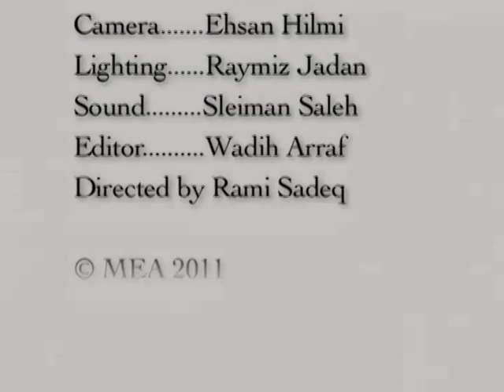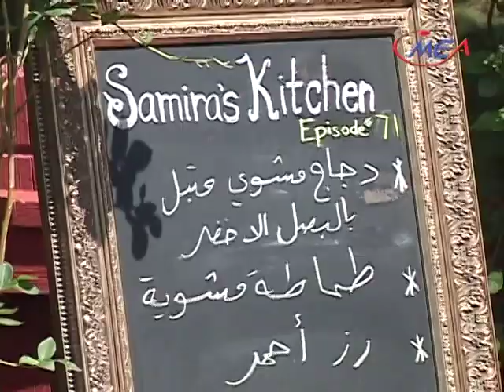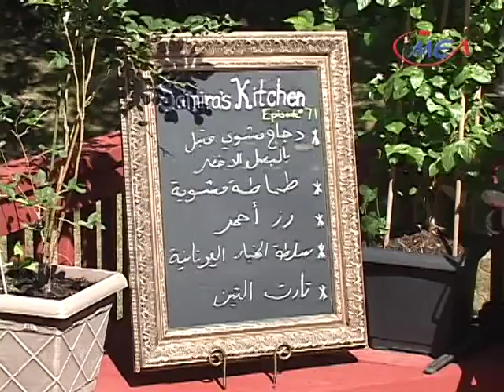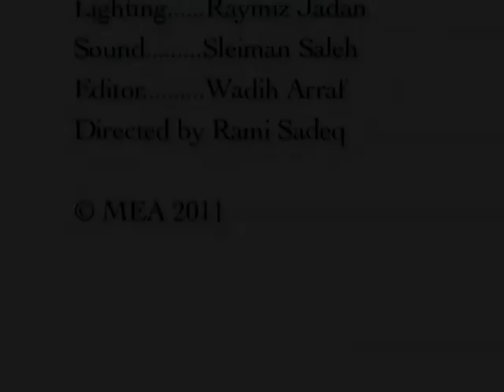دجاج متبل مشوي، رز أحمر، سلطة يونانية، تارت التين samira's kitchen # 71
دجاج مشوي متبل بالبصل الاخضر green onion marinated grilled chicken
طماطة مشوية grilled tomatoes
رز آحمر red rice
سلطة الخيار اليونانية greek salad
تارت التين fresh fig tart

                                                     دجاج مشوي متبل بالبصل الآخضر
                                                                              ٨-١٠ آفخاد دجاج
                                                                       ٦-٨ بصل آخضر مفروم
                                                                         ١/٤ كوب زيت الزيتون
                                                                                                ملح
                                                                                       فلفل آسود
                                                                 basil ريحان طازج مفروم
                                                                              حلقات الحامض

                                                                              طماطة مشوية
                                                    ٤ باوند طماطة مقطعة آلى نصفين
                                                                    ١/٤ كوب زيت الزيتون
                                                        basil  ١/٢ كوب ريحان مفروم
                                                                                           ملح
                                                                                  فلفل آسود

                                                                                    رز آحمر
                                                                       ٣ كوب رز بسمتي
                                                                       ٣-٤ كوب ماء حار
                                                           ١/٢ كوب معجون الطماطة
                                                                           ١/٤ كوب زيت
                                                                                         ملح

                                                                   سلطة الخيار اليونانية
                                                          ٢-٣ طماطة متوسطة الحجم
                                                                  ٤ خيار صغير الحجم
                                                  kalamata  ١ كوب زيتون آسود
                                                                            ١ بصل آحمر
                                               feta cheese ١ باوند جبنة الفيتة
                                                                             زيت الزيتون
                                                                                       ملح
                                                                             فلفل آسود

                                                                              تارت التين
                  puff pastry ( ١ علبة عجينة البف باستري ( ١٧اونس
                                                                                  ١ بيض
                 heavy whipping cream  ٢ كوب حليب دسم كامل
                                                                 ١ ملعقة كوب فانيلا
                            powdered sugar  ١/٤ كوب سكر مسحوق
                                                      ١ باوند تين اسود او اخضر
                                                              ١/٤ كوب مربى التين